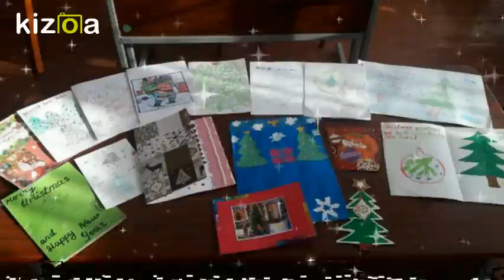Kizoa Movie - Video - Slideshow Maker: Christmas Card is on the Road